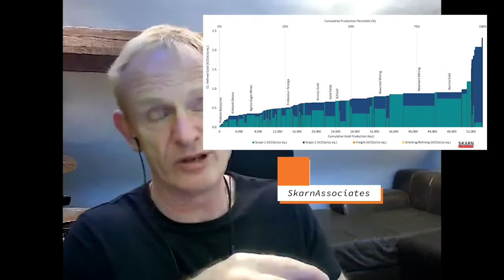Joe & Paul's Another Mining Podcast #8 Mark Fellows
Joe Mazumdar, editor of Exploration Insights and Paul Harris of CGS, discuss carbon emissions in mining with Mark Fellows, co-founder and CEO of Skarn Associates.